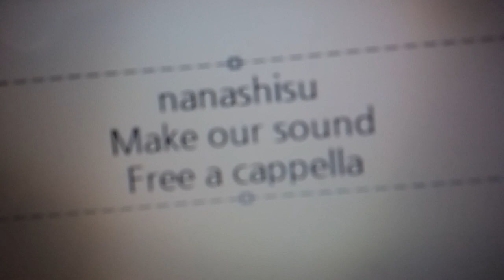ナナシス - Make our sound - Tokyo 7th シスターズ Free a cappella フリーアカペラ